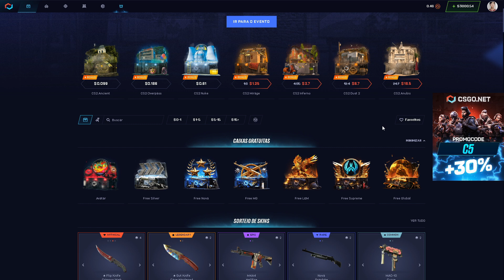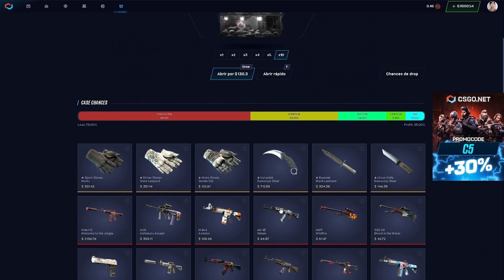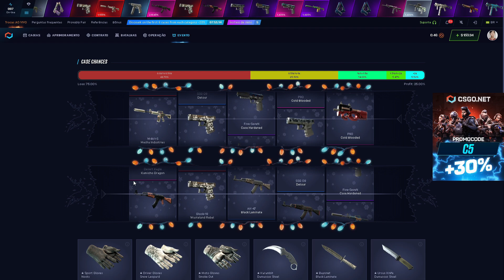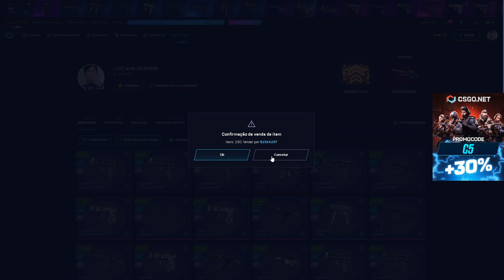STARE CASE no CSGONET